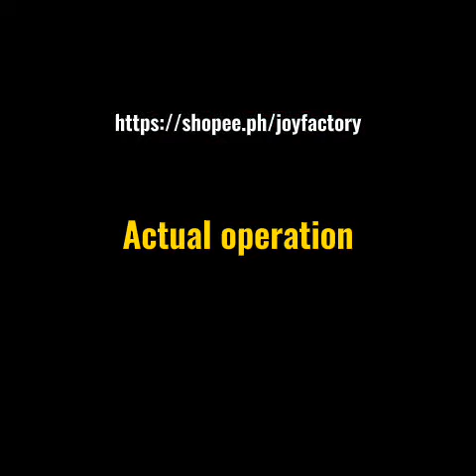Aynmer Newborn Baby Crib Mobile 0-12 Months Toys Rattle Music Remote Control Bed Bell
Package Includes:
4 cartoon bed bells
1 colorful ball
2 hearts + 2 stars
1 projection music box
1 remote control
connecting rod
color box
1 English manual(without battery, please prepare 3 AA batteries)

JUST CLICK THE LINK ON THE COMMENT SECTION AND DIRECTLY GET YOURS!!